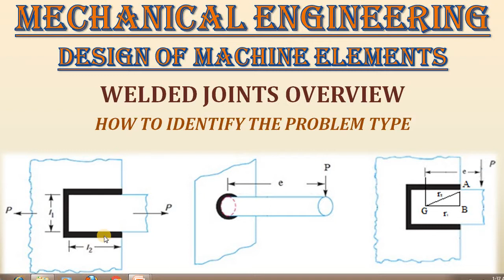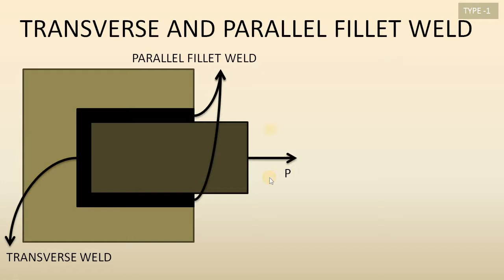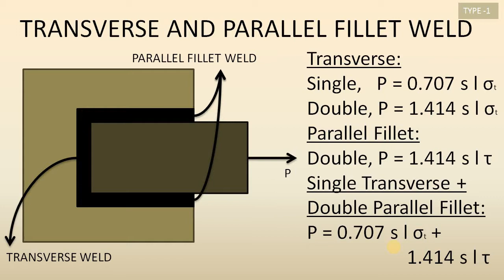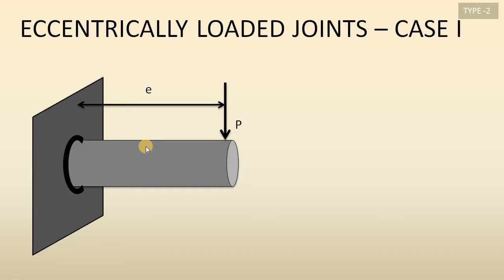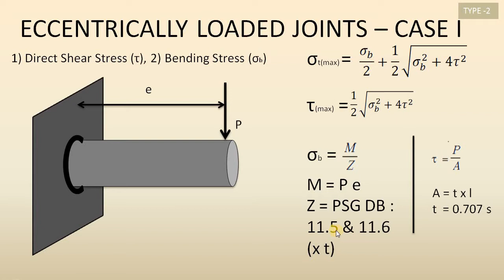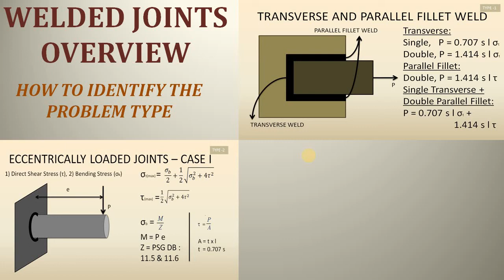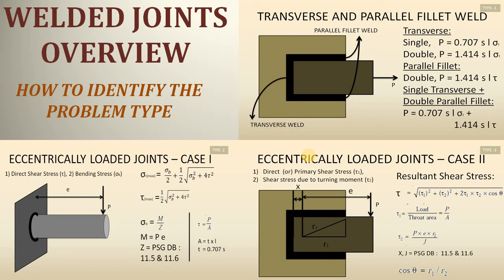Design of Machine Elements | Welding | Problem Identification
This video includes the basics to identify the type of problem in welded joints of the subject Design of Machine Elements.

Reference:

A Textbook of Machine Design by R.S.Khurmi, J.K.Gupta.